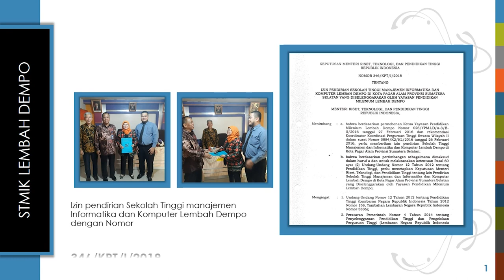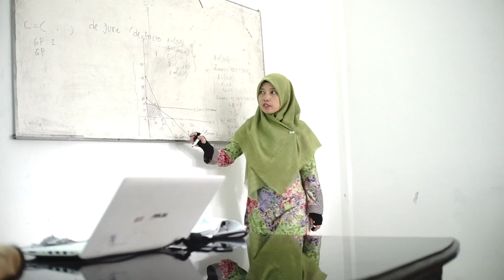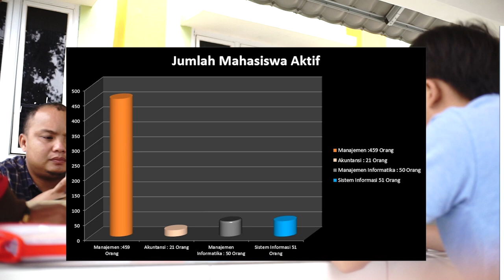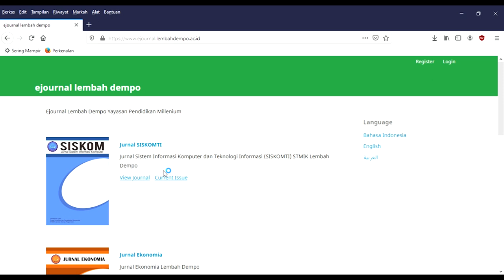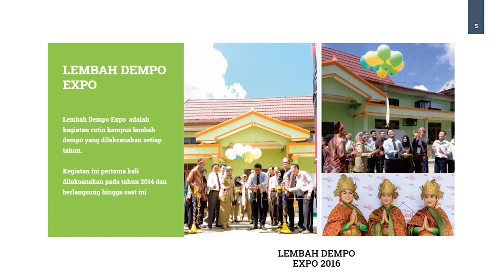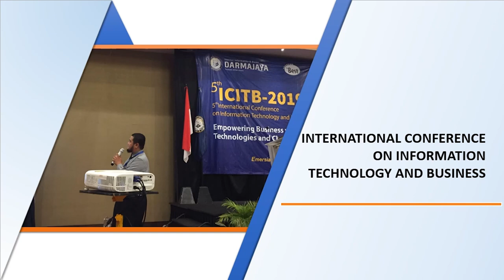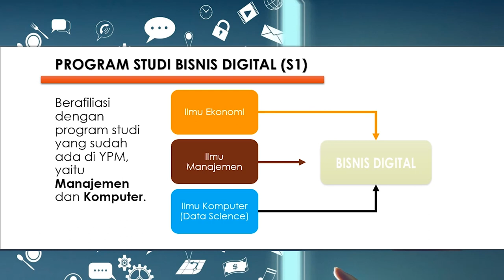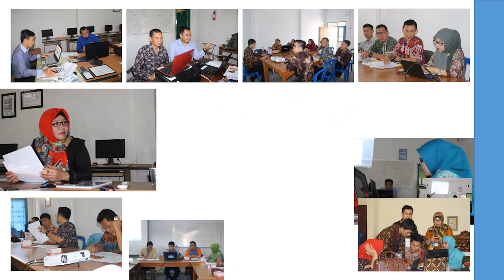PRESENTASI VISITASI USULAN PENGGABUNGAN STIE - AMIK - STMIK LEMBAH DEMPO MENJADI ITB LEMBAH DEMPO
Presentasi Visitasi Usulan Penggabungan Stie - Amik - Stmik Lembah Dempo Menjadi Institut Teknologi & Bisnis (ITB) Lembah Dempo.

21 September 2020